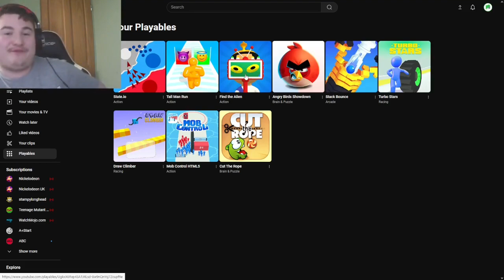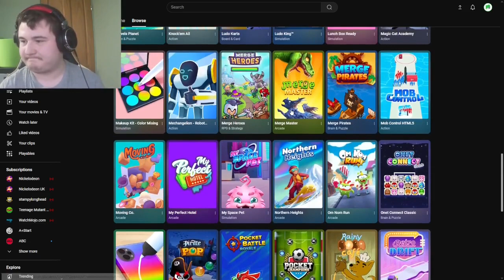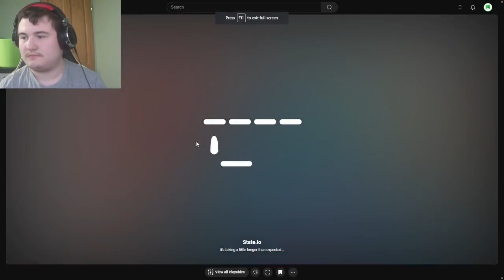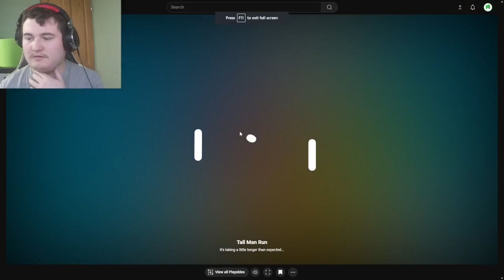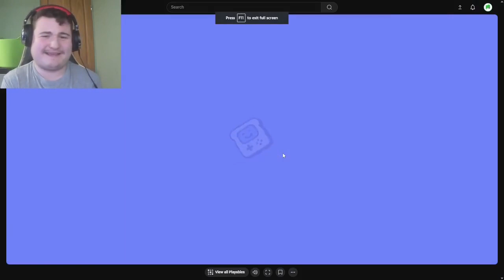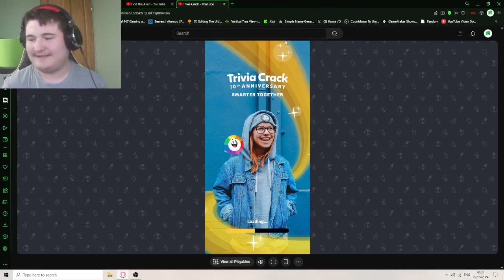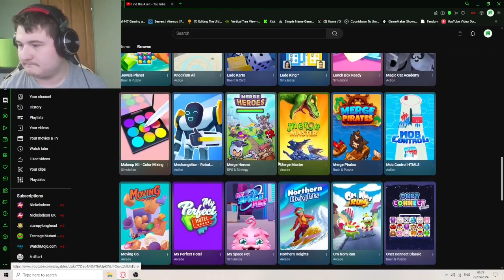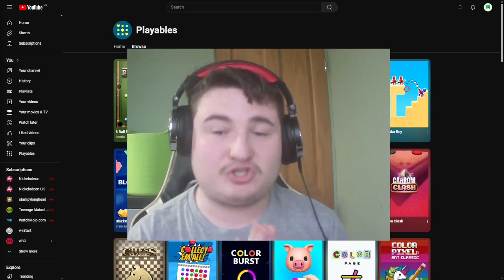Playing YouTube Games